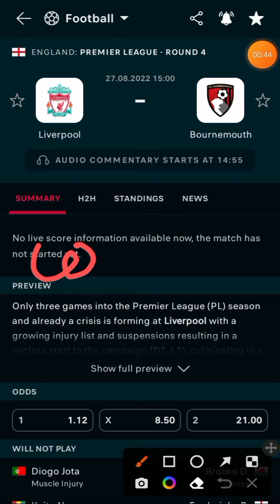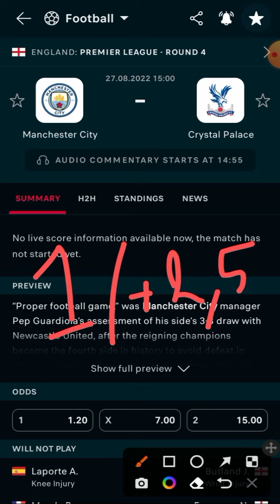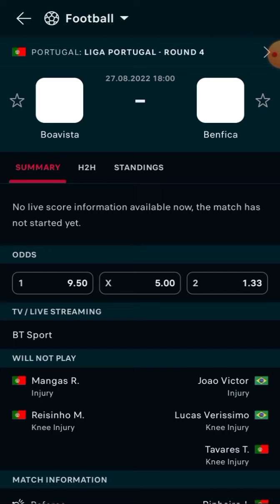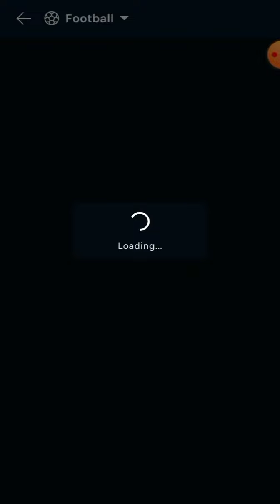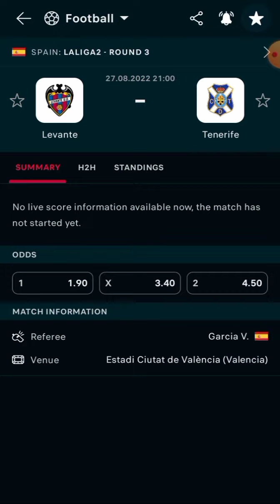توقعات مباريات ليوم السبت / 27/08/2022//🔞 cote 💰 sport cote sport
توقعات مباريات اليوم الجمعة cote sport 1xbet Today's match predictions